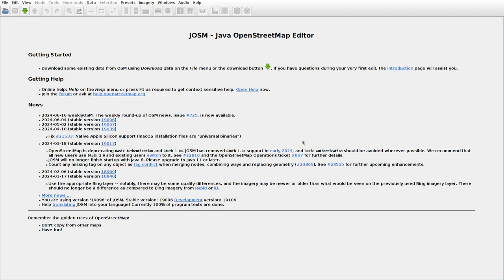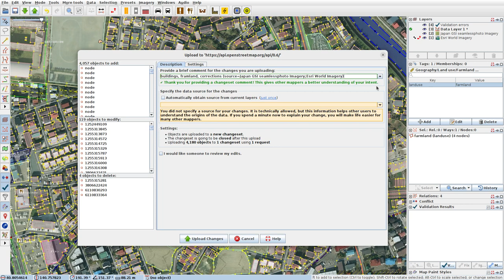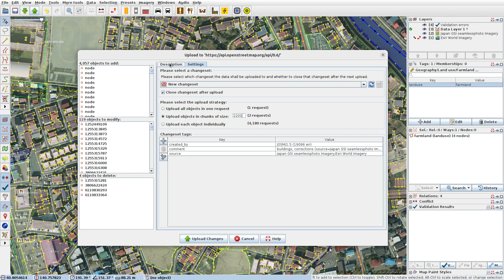JOSMrec1916 2024 06 16